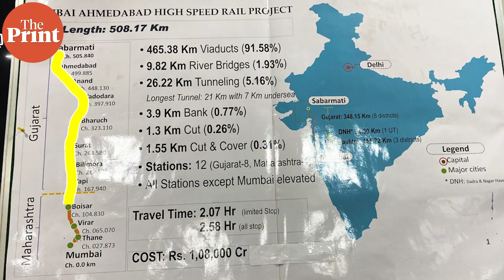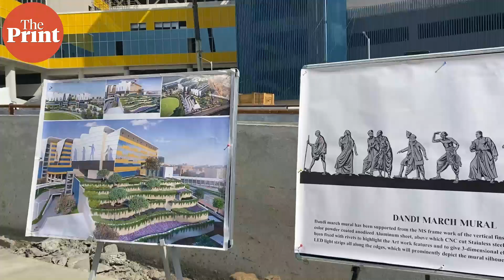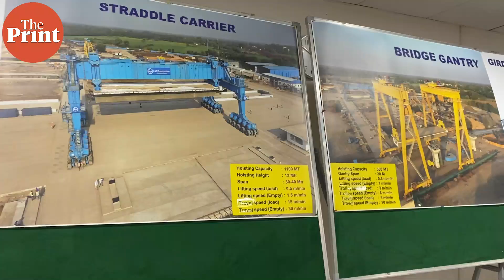Pier by pier, girder by girder, how Gujarat leg of India’s first bullet train is gathering momentum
Five years after the foundation stone was laid of the ambitious 508-km Mumbai-Ahmedabad bullet train project, work on the 348-km Gujarat stretch of the project has gathered speed, with teams of engineers and workers working 24x7 in shifts to make up for time lost due to land acquisition issues and the pandemic. ThePrint visited five of the state’s project sites a fortnight ago to see what is happening on the ground.